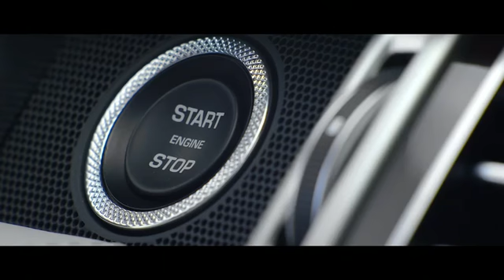New Range Rover SVAutobiography revealed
The most powerful and luxurious version of the latest Range Rover has been revealed, called the SVAutobiography. Due to go on sale this summer, this new version of the Range Rover will be priced from £148,900.

The Range Rover SVAutobiography will make its first public appearance later this week at the 2015 New York Motor Show. It replaces the Autobiography Black as the range-topping specification in the luxury SUV’s range.

Under the bonnet, the SVAutobiography uses the same 5.0-litre supercharged V8 engine found in the Range Rover Sport SVR, but it has been re-tuned to deliver even more power. The total output in fact is increased from 503bhp to 543bhp. This unit, which is the most powerful ever seen for the Range Rover SUV, is mated to an eight-speed automatic transmission.

Constantly updated, Car Keys provides first-hand video reviews, as well as all of the latest car news.

Our experienced journalists are passionate about the auto industry, and strive to provide you with all the information you could possibly need before you decide to purchase a new car.

but did you know that reviews are just one element of what we do? Our website can also help you find the right car, at a price you can be sure is fair by comparing it against prices paid by other consumers and our own market data. We’ll give you the low down regarding the overall cost of owning specific cars whether you are looking to buy outright, finance or lease a new car.